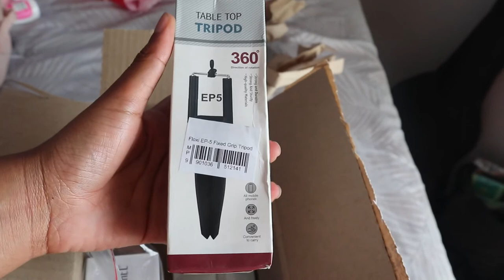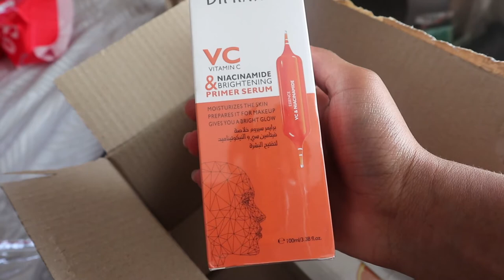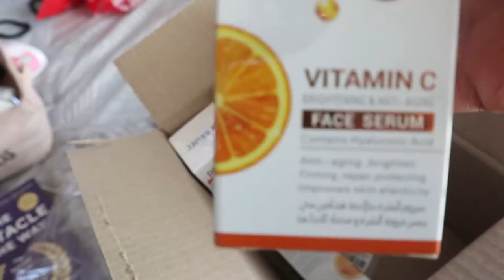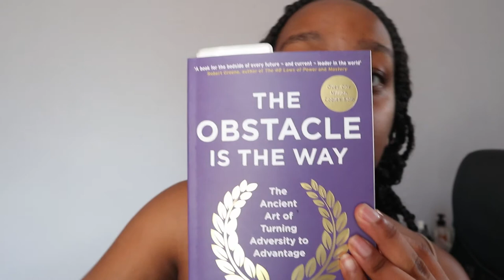VLOG:I’M BACK YALL!!Spending the New year with Family, Takealot unboxing &Chit chat Channel update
Hello Cuties

Welcome to my channel and happy new year, In this vlog I spent new year with Family which was quite fun, ordered a few stuff on Takealot to help me kickstart the year and lastly a chit chat channel update together with what I'd want for myself this year, so I do hope you like this video, comment and Subscribe